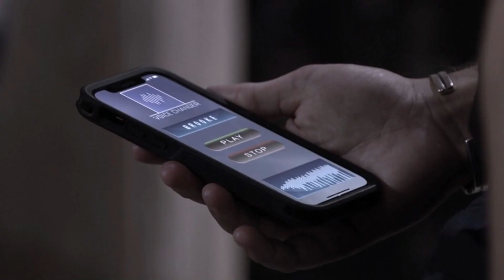The Bold and the Beautiful-HOPE SHUTS THOMAS DOWN!!!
Recap and review.